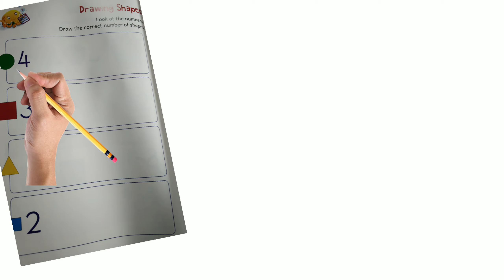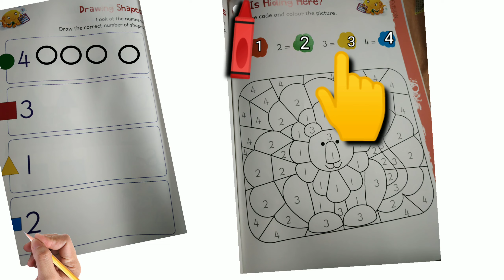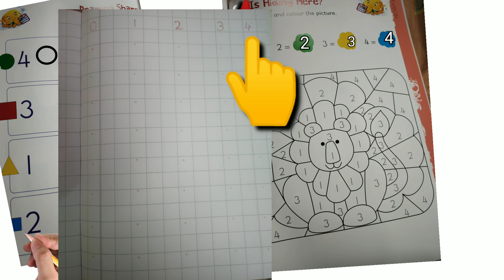LKG- worksheets numbers 0 to 4